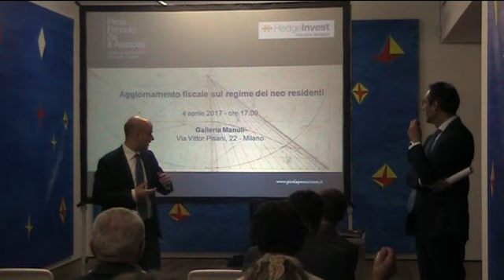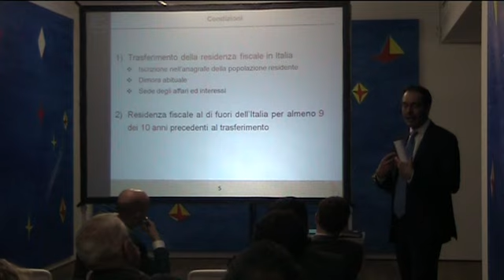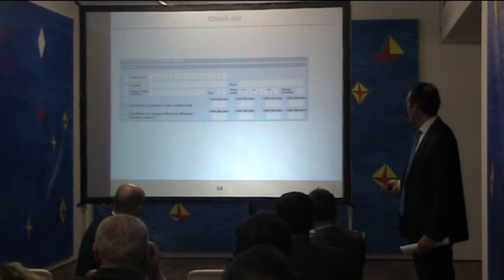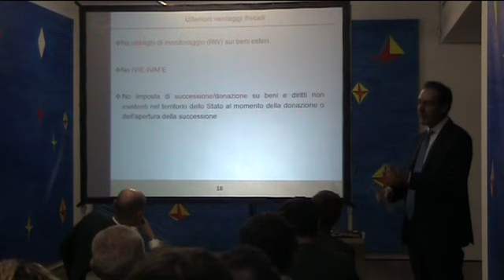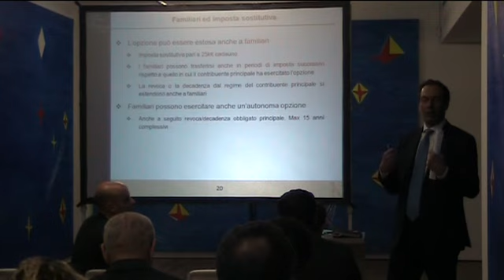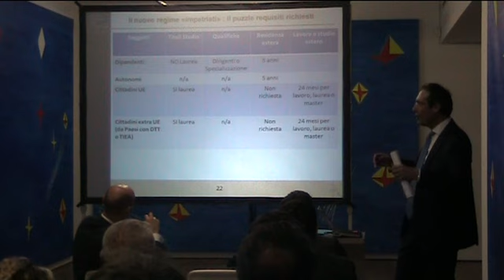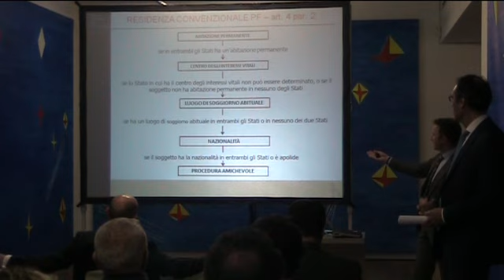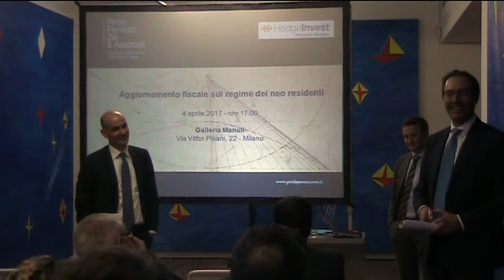Aggiornamento fiscale sul regime dei neoresidenti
Galleria Manuli 4 Aprile 2017